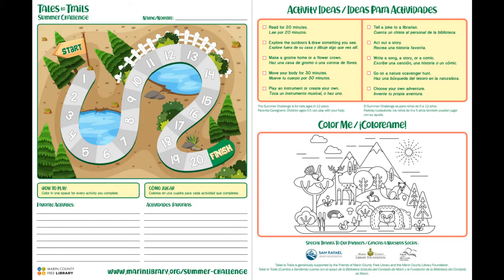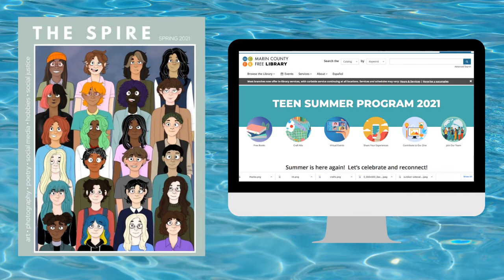Summer 2021 at Corte Madera Library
Find out what's happening for kids and teens this summer at the Corte Madera Library